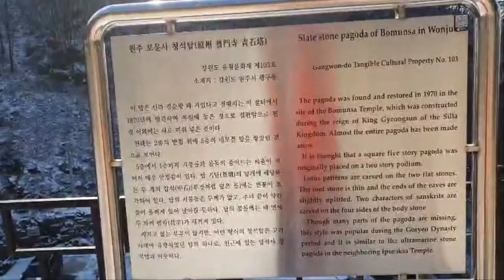원주 가볼만한곳 치악산 보문사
치악산 향로봉아래에 위치한 보문사
문화재와 빼어난경관을 자랑하는 곳입니다